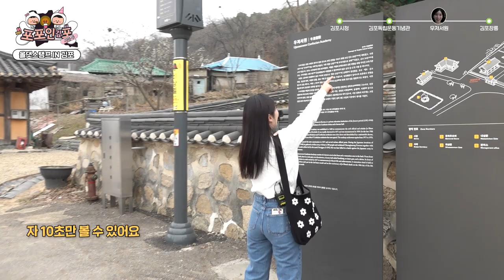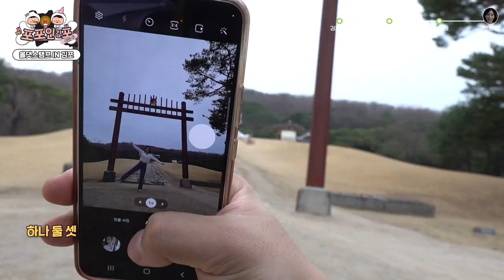김포 이색투어 종결.zip📁 인생샷 필수 코스, 이건 못 참지ㅎ (포포인김포 시즌2 ep.03)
김포시의 다양한 볼거리를 소개하는 포포인김포 시즌2!👏
소혜MC와 소현MC가 직접 체험하고 대결하며 김포시 전격 소개 Go Go~

포포인김포 최초! 올댓스탬프 레이스 대결!
각 장소에서 스탬프와 미션을 수행하라!😎
미션 깨고 인생샷 얻고 일석이조 코스✌️ (뜻밖의 이득)

두 MC가 각기 다른 곳에서 펼치는 제각기 매력의 투어 레이스~!
본격적인 올댓스탬프 미션 GO~GO~!! 과연 승자는..?!
김포 문화&역사 투어, 지금 바로 영상에서 함께 떠나보시죠!📺

Timestamp
0:00
00:22 라베니체
00:47 우저서원
05:01 올댓스탬프 레이스 마지막 장소로 이동
06:02 아트빌리지
07:12 김포장릉
08:07 소혜's 인생샷
09:09 소현's 인생샷
10:47 클로징